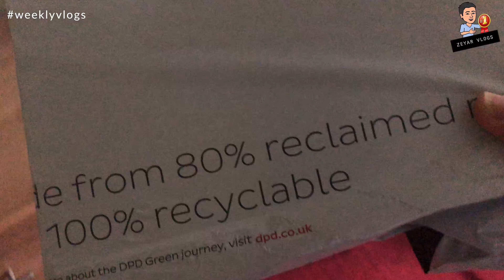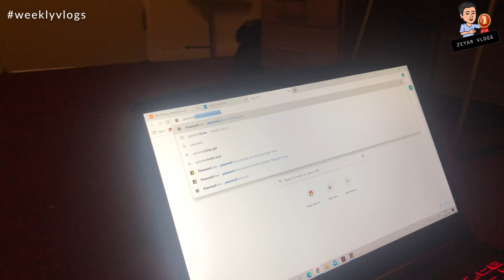weeklyvlogs "A Day in Isolation"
I was asked to isolate as I became symptomatic with cough, slight temperature and headaches. Luckily, my symptoms went away in a couple of days and the swab came back negative.